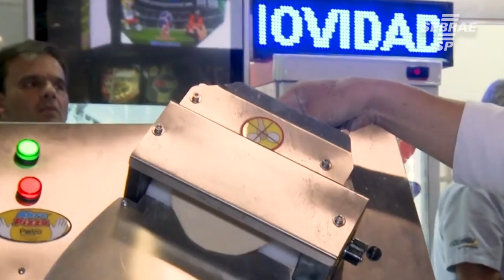Empreendedor de Ourinhos conta a mudança que o Empretec fez em seu negócio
Veja o depoimento sobre a mudança que o Empretec proporcionou ao negócio de Marcelo Rocha, cliente do Sebrae Ourinhos.